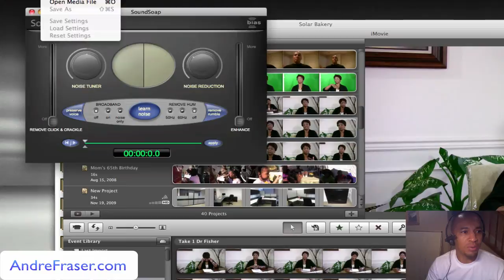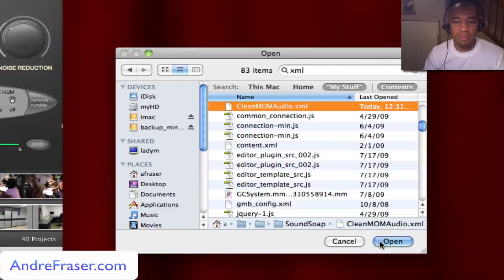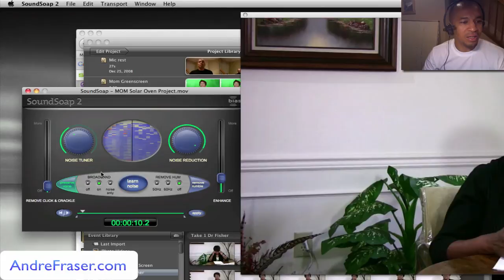Bias SoundSoap Review audio and noise reduction software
Watch as I use Bias SoundSoap to clean up the a video clip.  I remove hums and AC noise noise in less than two minutes.  This is a really cool piece of noise reduction.  You will appreciate this software if you have ever tried using phase cancellation in Pro Tools to get rid of background noise.  After spending countless hours in ProTools trying to figure this out, Bias SoundSoap is a excellent audio noise reduction software.  It is well worth the small price.